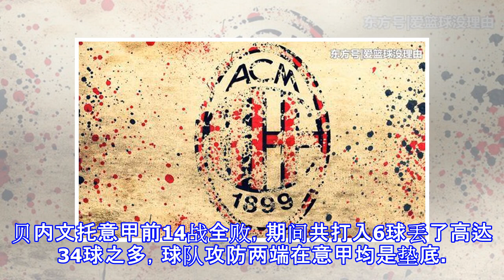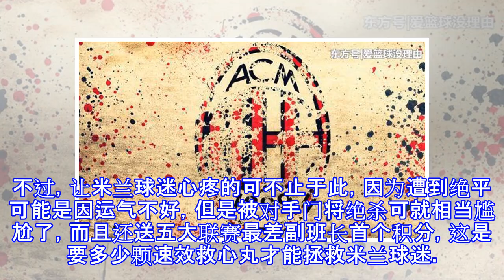意甲同城不同命，米兰双雄何日再齐肩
意甲同城不同命，米兰双雄何日再齐肩 昨晚，米兰双雄先后结束了各自在联赛的第15轮赛事。其中，AC米兰客场2-2遭升班马贝内文托绝平，近三轮联赛未尝一胜。而国际米兰则是主场5-0屠杀中游球队切沃，强势登顶联赛榜首之位。虽然最终赛果有些出乎意料，但一切好像又并不是不能理解。贝内文托意甲前14战全败，期间共打入6球丢了高达34球之多，球队攻防两端在意甲均是垫底。此外，贝内文托还创造了一个五大联赛的新纪录，五大联赛开局最差记录。而就是面对这样的球队，在作客贝内文托的比赛中，米兰全场表现和自己身价身份可以说是没有半点相符，两队赛场交锋不但给人一种势均力敌的感觉，甚至米兰每每还被对方压制着打，当然最终赛果...